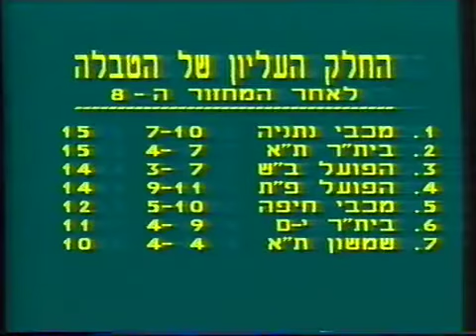1988/89 - מחזור 8 - צפרירים חולון - מכבי נתניה